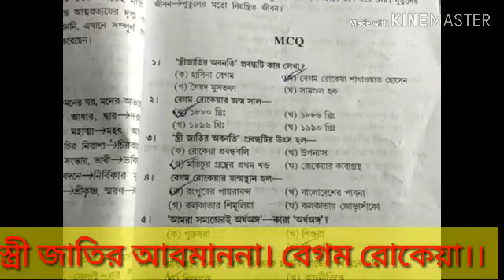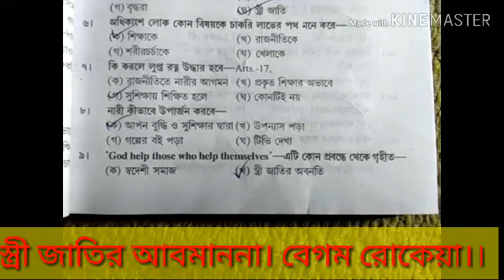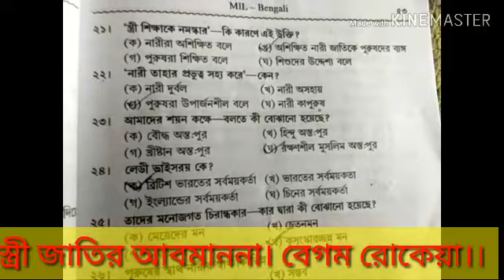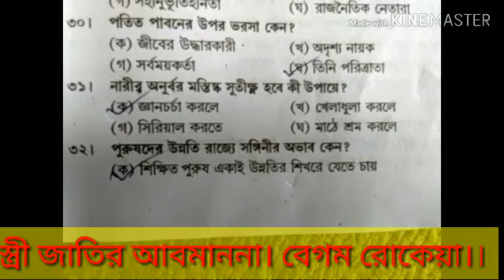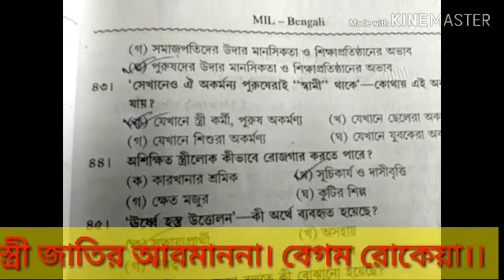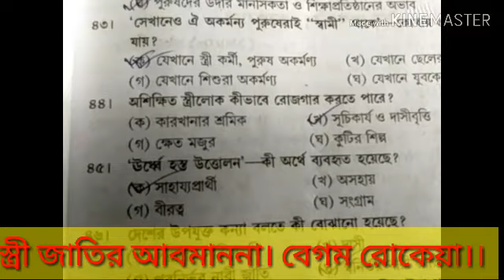স্ত্রী জাতির আবনতি aecc 2 burdwaman university